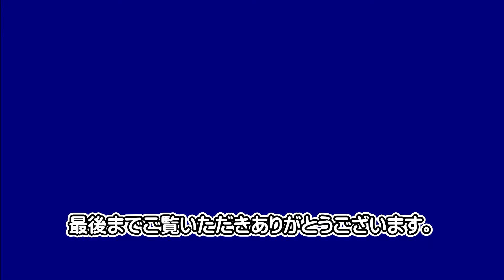幸福運輸 いすゞギガ67-28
アドビオーディション 動画内楽曲提供者様